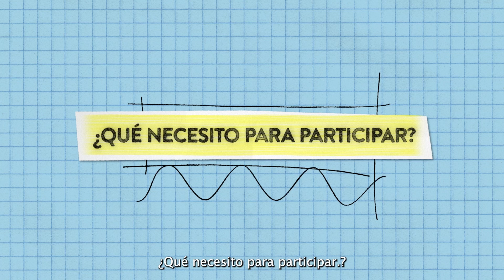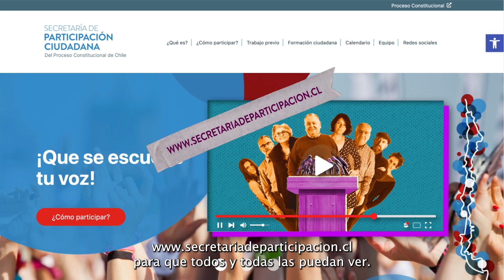Te invitamos a participar en las Audiencias Públicas del Proceso Constitucional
La Universidad de Playa Ancha será sede en la Región de Valparaíso de las Audiencias Públicas que se realizarán ante las universidades a lo largo del país, en representación del proceso constitucional, durante los días 30 de junio al 2 de julio.

Quienes quieran participar se deben inscribir hasta el miércoles 14 de junio en el siguiente link: